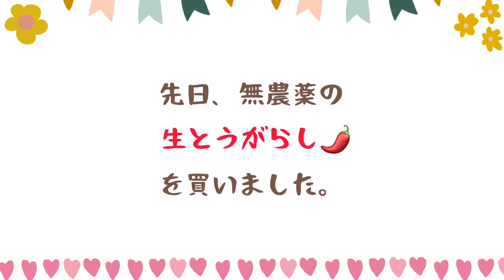無農薬のとうがらし。 乾燥させて冷凍保存する短いvlog。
採れたて生、無農薬の とうがらしを買いました。
乾燥させて冷凍保存する、短い vlogです。